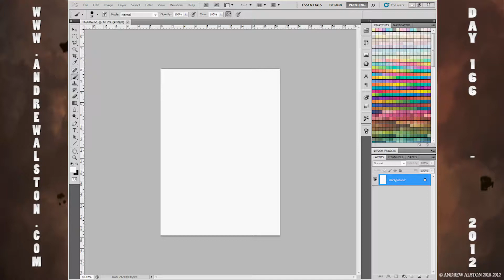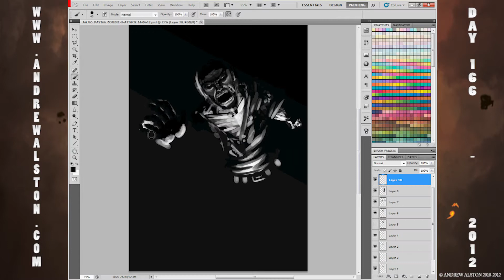Day 166 - AA365 - ZOMBIE-U-ATTACK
Day 166 on the AA365 drawings - another pic for the wii U's zombie U and looks really good to me and love to see a slower and more tackticle zmobie game that gives you one life and only one life like life itself so make it count. BOOOOYA!

todays image is ZOMBIE-U-ATTACK